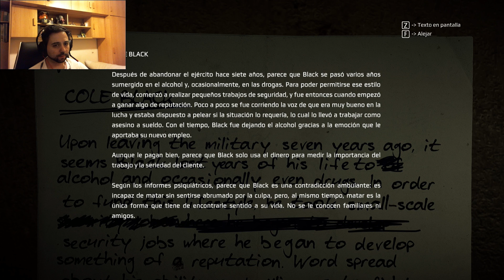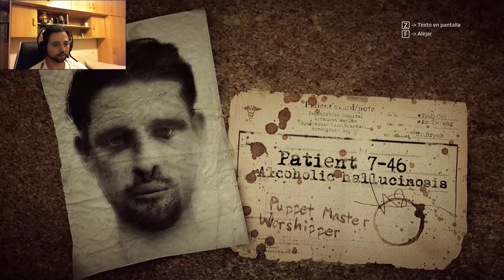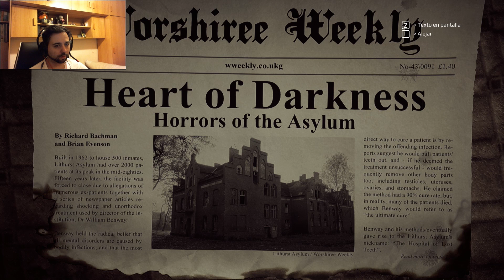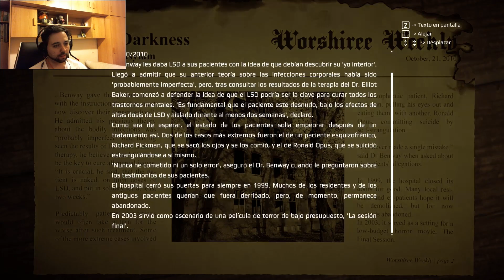Get Even #1 La chica explosiva